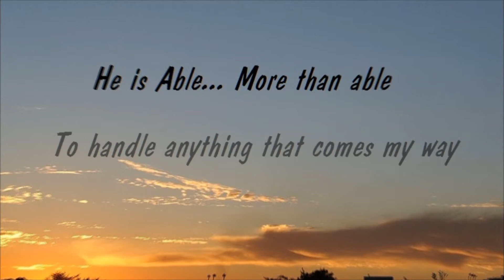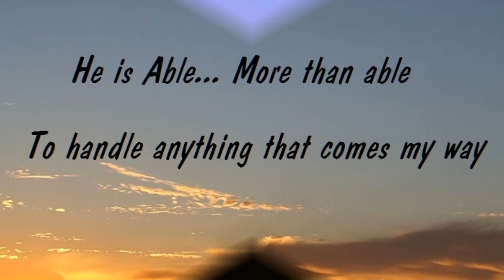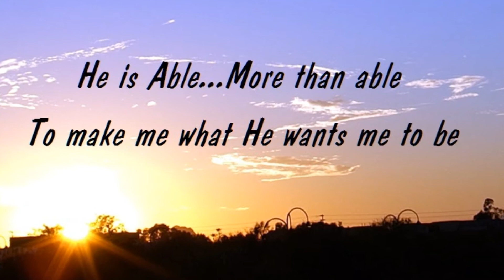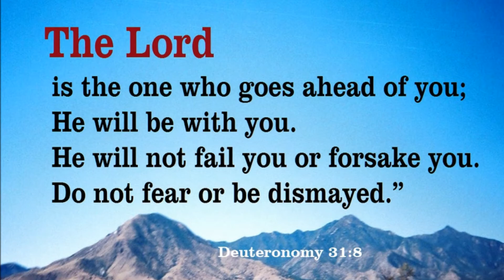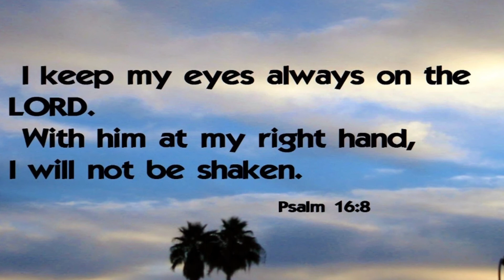389 He Is Able (Rory Nolan, Greg Ferguson ,Jamie Owens Collins)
From the CD "The Best of Praise Band/Lord I Lift Your Name on High"